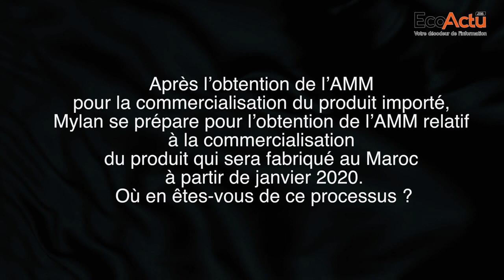Le point avec le PDG de Mylan Maroc sur la commercialisation MYHEP ALL contre l'hépatite C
Souhail Tebib, PDG Mylan Maroc et DG Mylan Afrique du Nord a affirmé que le coût du traitement sera beaucoup moins cher que celui en Europe qui est de 2.100 euros.